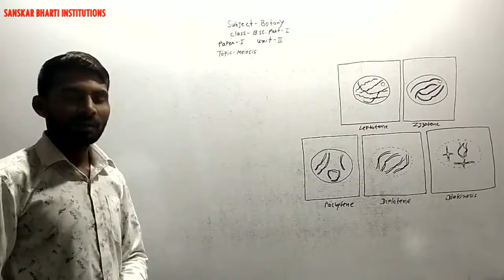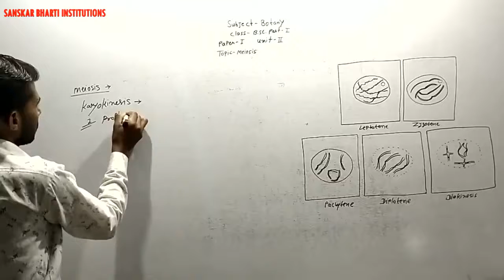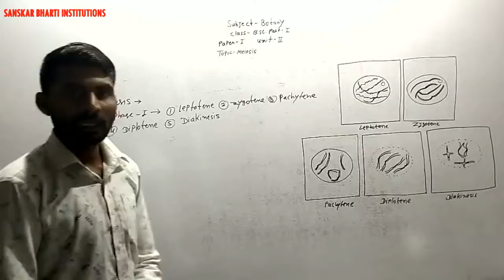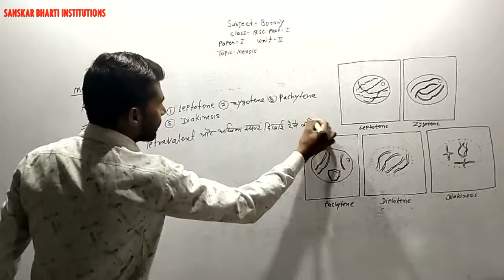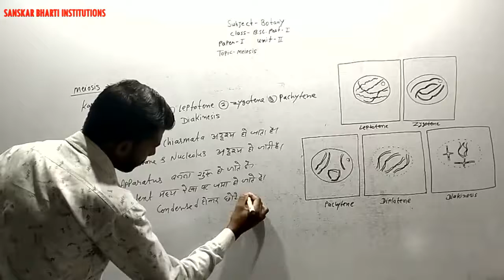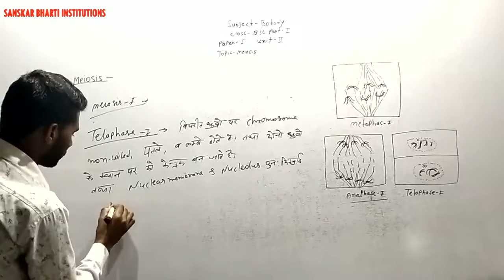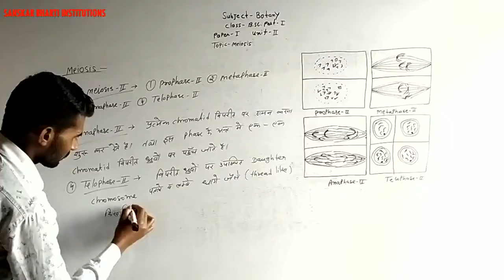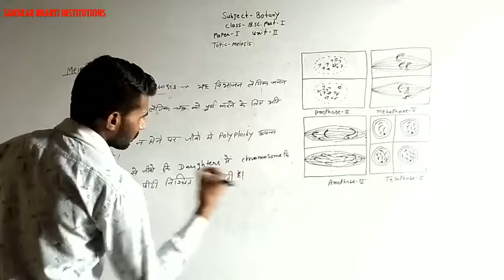B.Sc PART-I YEAR P-1 BOTANY (MEIOSIS) V-17